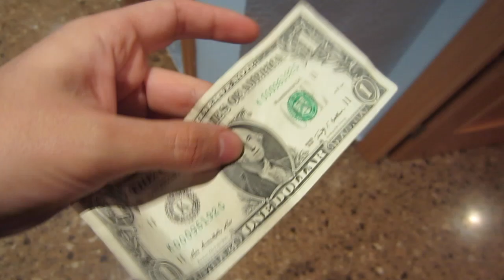Cómo ser un hombre de éxito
Bienvenidos a Partner Life, el canal donde podréis ver el día a día de Thous Carapollen, Videópatas y Tiparraco a través de vídeos cortos, intensos y totalmente gratuitos.